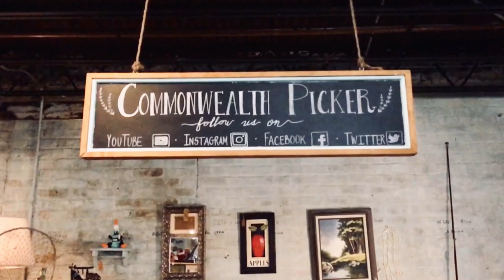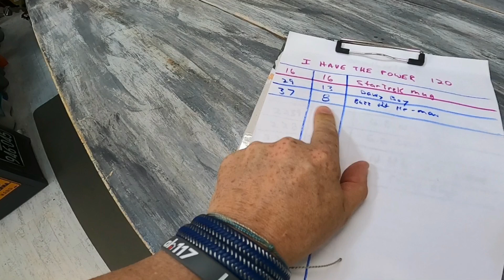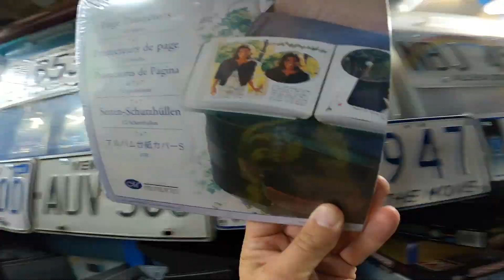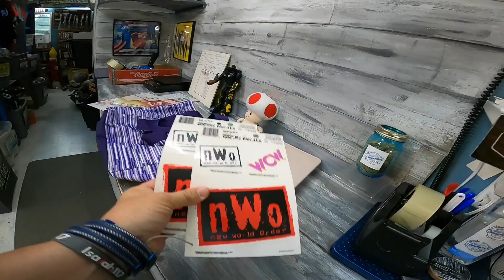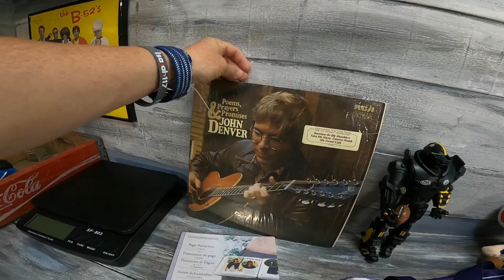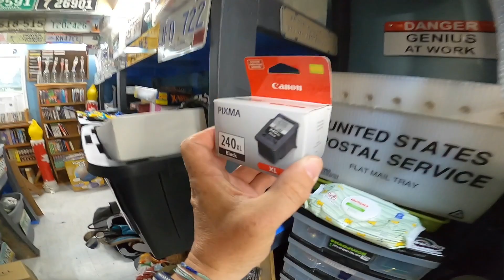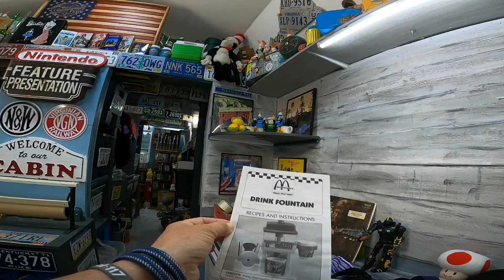Never a Good Ebay Day When This Happens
Commonwealth Picker Ebay Store
Reseller Genie Bookeeping Software
Appraiseitnow
Mark's (Not Your Dad's CPA)
CODE:  COMMONWEALTH (For $50 Discount)
Whatnot link for a free $10 to spend in app
Follow our Facebook Page for more content
Garage Sale Nation FB Group

36 rolls of tape
36 rolls of tape
6x6 cardboard cd envelopes
500 6x10 Blue Bubble Padded Envelopes
440 lbs scale from Accuteck
500 4x7 Craft Bubble Mailers
6x4x4 Boxes
7x4x2 Boxes 200
4X4X4 boxes 100 200
5x5x5 Boxes
8x6x4 Boxes
10x8x6 Boxes